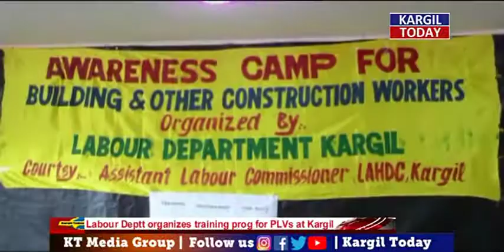LABOUR | DEPTT | ORG | TRAINING | PROG | FOR | PLVs | KARGIL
Labour Deptt organizes training prog for PLVs at Kargil

KARGIL, MARCH 15: -

In order to sensitize the workers to access various facilities under Building and Other Construction Workers Welfare Board besides to impart training to the Para-Legal Volunteers (PLVs) to spread awareness pertaining to registration of  labourers at the grassroots, Labour Department Kargil organized a one day awareness cum training programme here today.

Chairman District Legal Services Authority (DLSA) and Principal District and Session Judge Kargil S.K Bhagat was the chief guest on the occasion. In his address, the chief guest while highlighting the need to sensitize the labourers about their rights as well as the labour laws underlined the need to organize such programmes in future as well.

He stressed upon the PLVs to work with missionary zeal and dedication thereby ensuring the fact that the labours get their due rights and are able to avail facilities being made available to them by the Government under labour laws.

Meanwhile, the chief guest distributed cheques on account of scholarship and death assistance among the family members of around 25 labourers.

Assistant Labour Commissioner Kargil Muhammad Kazim, In Charge Labour Officer Kargil Nissar Hussain, Public Prosecutor Kargil Kacho Manzoor Ali Khan, President Bar Association Kargil Khadim Hussain, members of the Bar Association Kargil, PLVs and labourers from different parts of the district attended the training programme.

Rs 1.6 lakh fine realized from shopkeepers, manufacturers for selling substandard food products in Budgam.